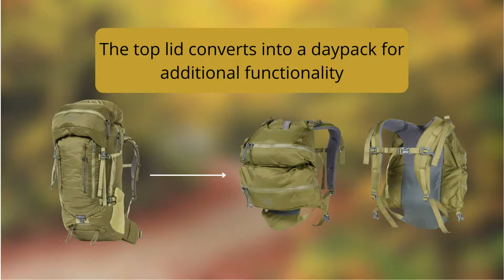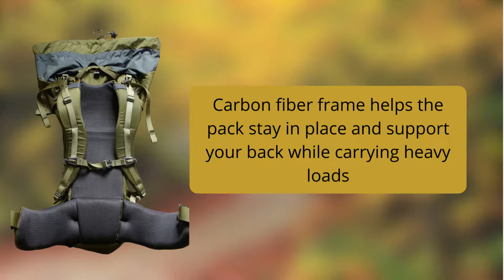MYSTERY RANCH STEIN 62 LITER BACKPACK Review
Short, dynamic, visual... straight to the point video reviews... no blah, blah, blah
A full-featured, albeit lighter weight, version of our time-tested Glacier model. Developed with lighter-weight fabrics and trims, a simplified exterior pocket configuration, and a paired-down compression system. Featuring carbon fiber frame stays and lightweight foams, the signature load-bearing prowess of MYSTERY RANCH is now rendered in this bantamweight workhorse.